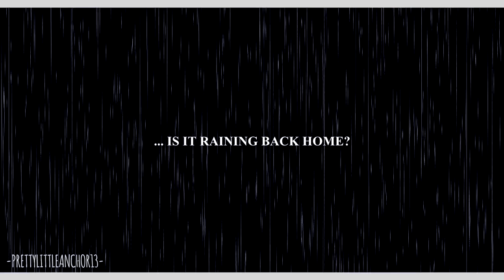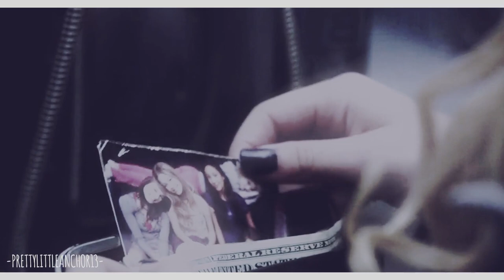alison & emily | echo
Hello, guys! I came back with this new video and I hope you will like it. I can't believe that one of my videos reached more than 25.000 views and now my channel counts 500+ subscribers. I can't find the words to describe how happy I am. Thank you so much for your support!